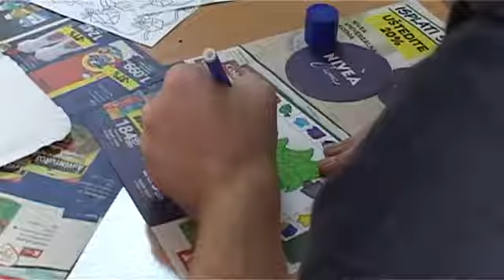02 12 dnevni boravak za decu sa smetnjama obelazava 3 decembar